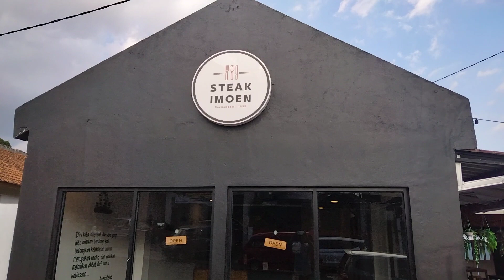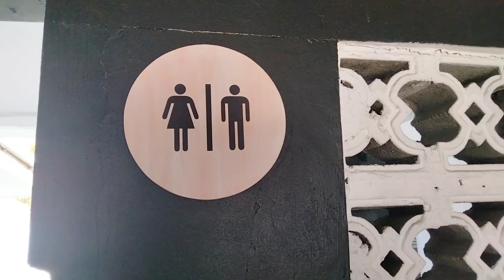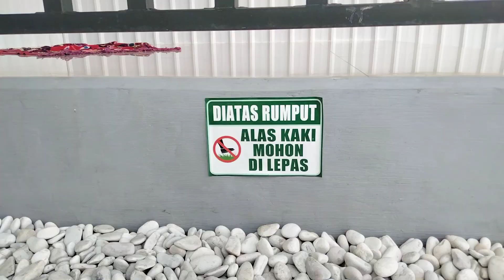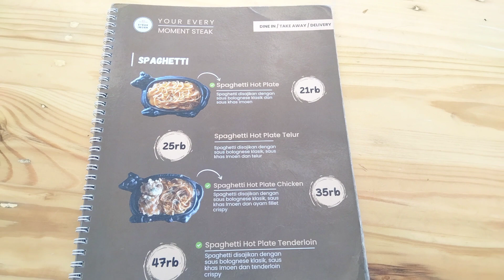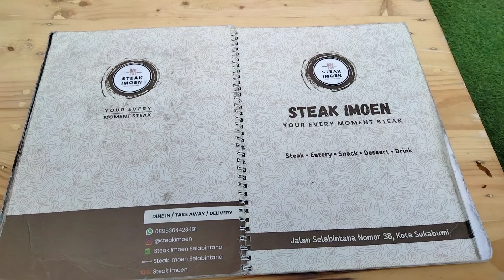STEAK IMOEN DI JL. SELABINTANA SUKABUMI, TEMPAT NONGKRONG YANG ENAK, NYAMAN DAN BERSIH!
Steak Imoen adalah sebuah restoran di Sukabumi yang menghadirkan berbagai menu makanan dan minuman dengan harga yang terjangkau. Restoran ini terkenal karena menyajikan beragam pilihan steak yang lezat, seperti steak ayam, sapi, iga, dan ikan. Setiap steak dipilih dengan teliti dan diolah dengan bumbu khas untuk memberikan cita rasa yang kaya dan lezat. Selain itu, restoran ini juga menawarkan hidangan lain seperti sop, sayuran, dan lauk-pauk.

Steak Imoen memiliki suasana restoran yang sederhana namun hangat, menciptakan pengalaman makan yang spesial dan menyenangkan bagi para pengunjungnya. Restoran ini berlokasi di Jalan Selabintana No. 38, Selabatu, Kecamatan Cikole, Kota Sukabumi, Jawa Barat. Dengan harga yang terjangkau, Steak Imoen menjadi pilihan yang baik bagi mereka yang ingin menikmati hidangan steak yang lezat tanpa harus menguras kantong.